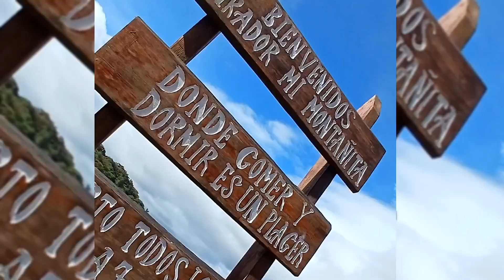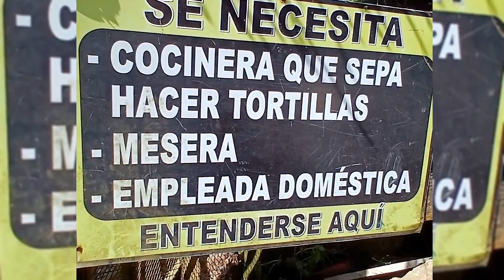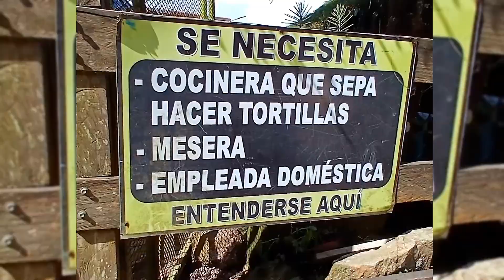MIRADOR MI MONTAÑITA EN JINOTEGA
MIRADOR MI MONTAÑITA EN JINOTEGA NICARAGUA

Mirador Mi Montañita Jinotega Nicaragua

Mirador Mi Montañita y Hostal Casa Abril le ofrecen en km 151 carretera hacia Jinotega la mejor experiencia para disfrutar en familia, conocer un de los mejores climas de Nicaragua, la mejor comida criolla y típica del país, tomar el mejor café de la zona, aquí encuentra habitaciones equipadas desde $26 dólares por noche.